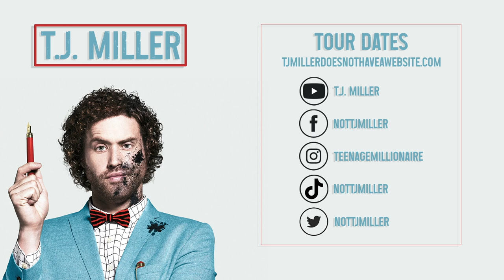The President's C*ck | T.J. Miller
So, a porn star said the president's c*ck looked like a little mushroom.  So sad.

T.J. MILLER is one of the most sought after comedians in the comedy world, but not in the drama world, or the finance world. He was named one of Variety’s “Top 10 Comics to Watch,” and Entertainment Weekly's “Next Big Things in Comedy.” Miller’s voice stars in Disney’s Academy Award-winning animated feature, Big Hero 6.

You may recognize his non-animated face and body from his roles in Fox’s big screen comic book adaptation of Deadpool, the highest grossing R-rated film of all time, 2014’s surprise indie hit Transformers 4, and Mike Judge’s HBO comedy series Silicon Valley, now in its third season, for which he received the Critics’ Choice Award for Best Supporting Actor in a Television Comedy. His podcast "Cashing in with T.J. Miller" on nerdist.com is listened to by 12 and ½ people, and he is a nationally touring stand-up artist, crisscrossing the country listening to Kris Kross (he's also done shows in the U.K. and Puerto Rico (Puerto Rico did not go well)).  He has been performing his absurdist observational stand-up act for over 10 years, and has never gone to the bathroom in his pants on stage.

His hour-long Comedy Central stand-up special T.J. Miller: No Real Reason and hip-hop/pop/folk music album "The Extended Play E.P.," an E.P. with 41 tracks, and the "Illegal Art Remixtape" are all available now. He hosted Comedy Central’s Mash-Up, a mashup of stand-up, sketches and visualizations, and has appeared on Chelsea Lately more than most women his height. He got his start touring with Second City in Chicago and improvising with Annoyance Theater, iO, and managers at electronics stores asking why he was late and smelled like gin. Miller has been in a number of major studio films including Office Christmas Party, Cloverfield, She's Out of My League, Seeking a Friend for the End of the World, Our Idiot Brother, Yogi Bear 3D (Ranger Jones, his greatest role to date), Unstoppable, and Get Him to the Greek. Miller also talks like an old drag queen after a hard night of chain smoking, and thus voiced the character Tuffnut in the Oscar-nominated animated film How to Train Your Dragon, and How to Train Your Dragon 2. He voices Robbie from Gravity Falls on Disney, Tuffnut in the Netflix How to Train Your Dragon TV series, and Gorburger, a very strange show you just have to Google to understand.  Upcoming films include Goon: Last of the Enforcers and Ready Player One directed by Steven Spielberg. He resides in Hollywood, California, where he struggles to find meaning in an uncertain world. He is a comedian.